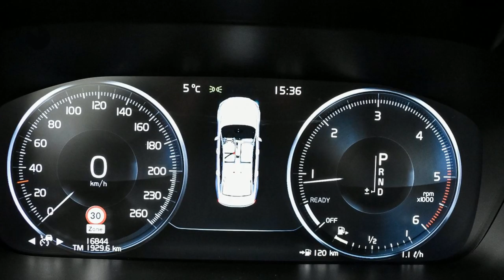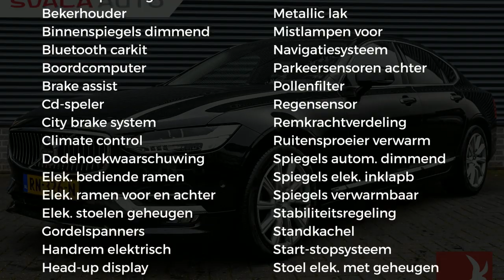Volvo S90 D4 190pk Geartronic Inscription | Schuifdak | HUD | Adaptive Cru